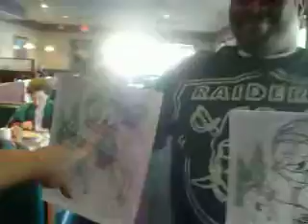dennys waitress and the coloring contest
in payson arizona we are local celebrities and we go around asking people to judge our coloring contest it was fun and fun to do